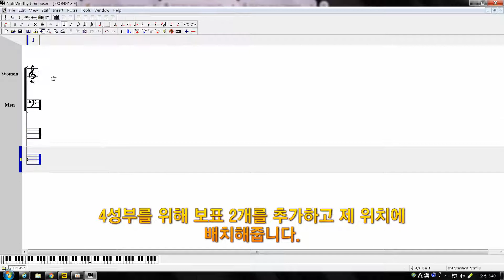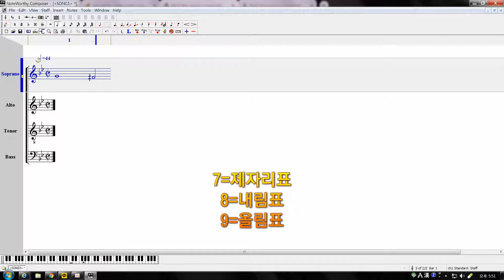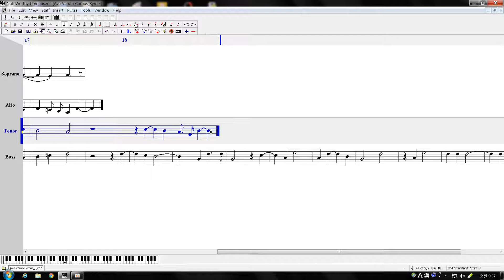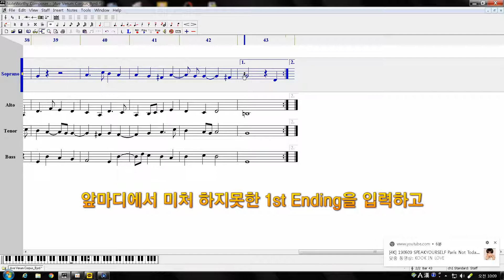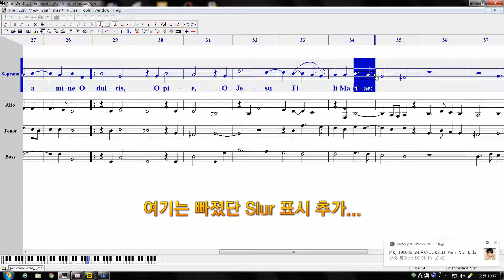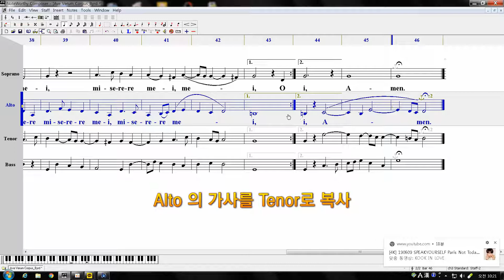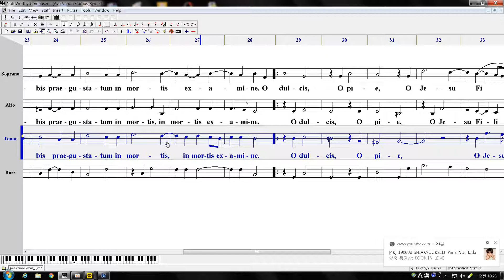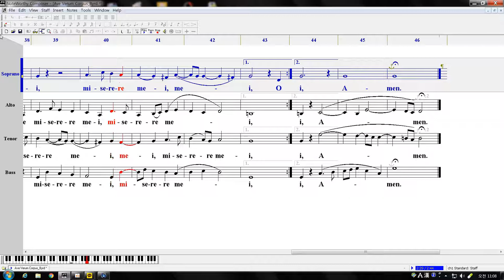NWC 강좌 11 - polyphony 악보 그리기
NWC 강좌 11
polypholy 악보 그리기

폴리포니는 무반주이기에 악보 그리는 일이 다소 쉬워집니다.